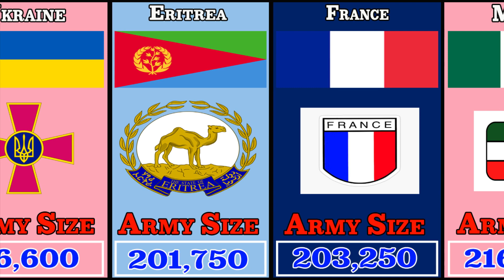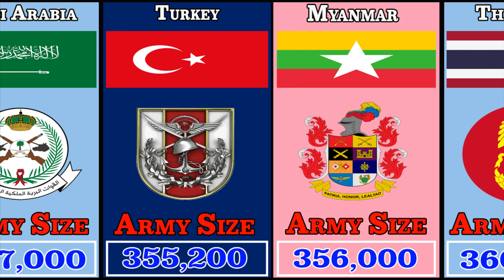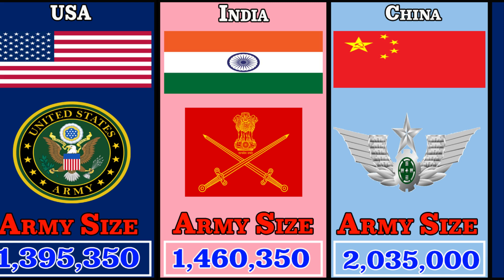Largest Armies in the World: Military Size by Country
In this video, we're going to take a look at the Largest Armies in the World by Country. We'll explore the size and scope of each military force, and see which countries have the largest armies.

This video is a great way to learn about the larger military forces in the world, and see which countries have the largest armies. We'll also dispel some common myths about military size, and give you a better understanding of the world's military landscape.